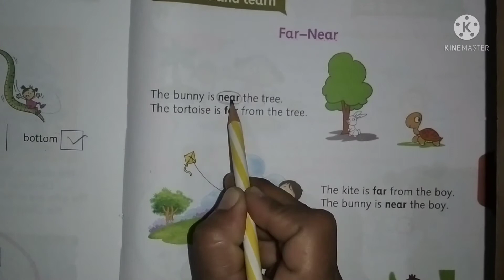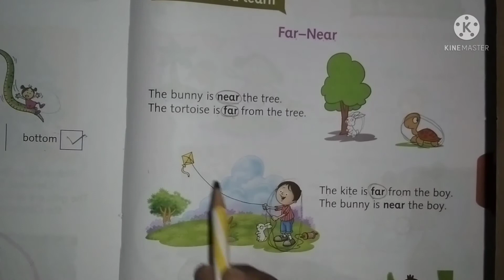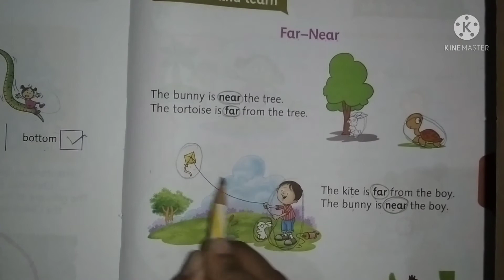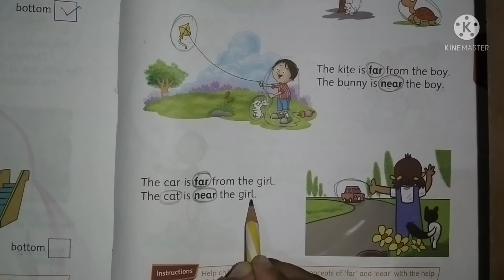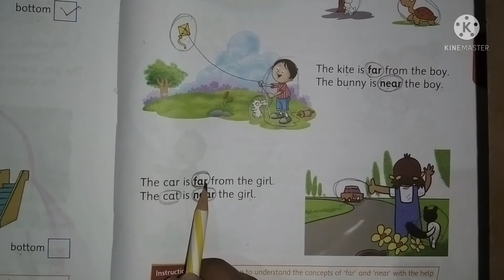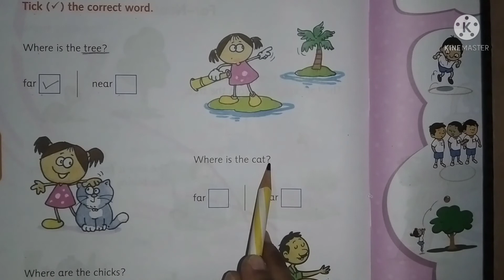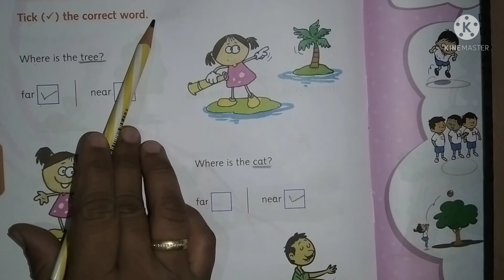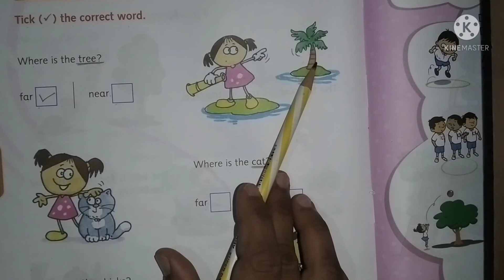U.K.G Maths (Far-Near)